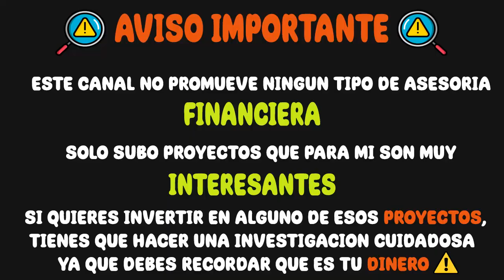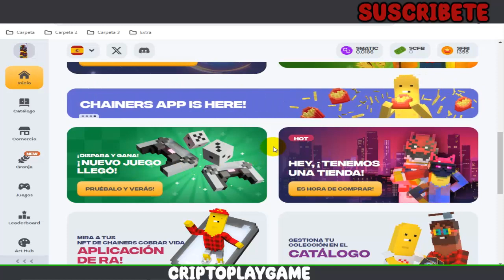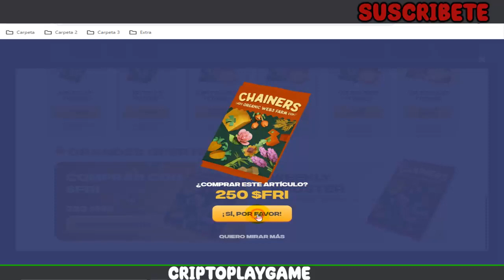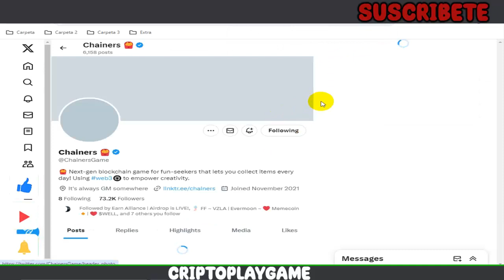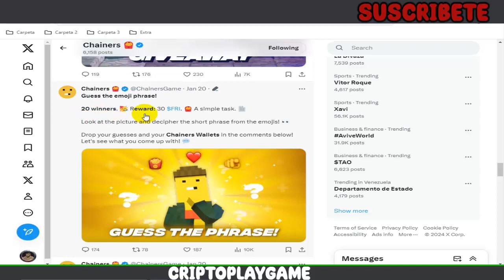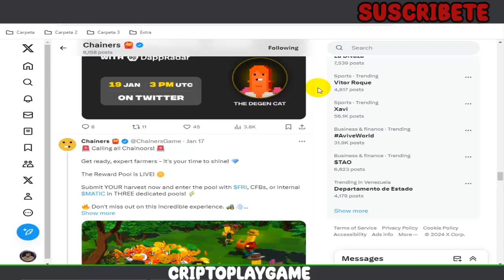🎨CHAINERS🎨 YA PUEDES CREAR TU GRANJA PARA FARMEAR TOKENS Y MATIC 🤑 ES POR TIEMPO LIMITADO 👈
Bienvenidos a mi Canal "ṤʋṣċƦȋɓɜŧɜ"  Hola amigos espero que esten muy bien, aca les traigo una actualizacion de CHAINERs un juego donde reclamamos NFT totalmente gratis Diariamente 🤩 ahora podemos jugar de agricultores y poder intercambiar los cultivos por tokens y tambien por matic 🤑 espero les guste el video 💪

⚠️ ¡Advertencia! ⚠️

                                      (0 0)
                         --oOO- (_) ---oOO--
                                  ooO Ooo
sεяα dεnunciαdα.